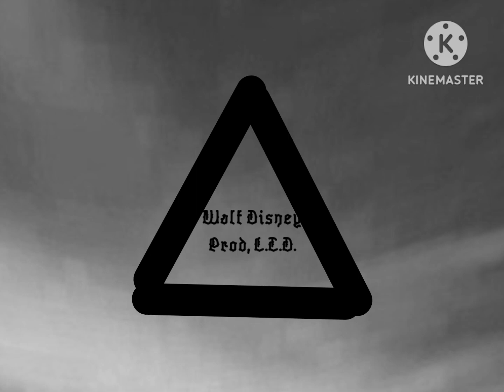Walt Disney Productions LTD (1926-1932) Logo (For @toastysheep7110 )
Release May 1 1926 August 24 1932
Release Dates
Last Bite (1926)
Italian Girl (1926)
The Pensive (1927)
Car on the Internet (1927)
Stapler (1930)